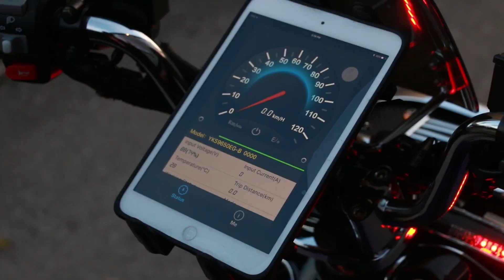Daymak Customs - Ebike Customization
Daymak Customs is the new division of Daymak specializing in the customization of ebikes.

As a hobby Paul Buchanan would customize his ebikes and was given the opportunity to show his talents to the world.

With features including the ebike speaker trunk, LED strips / Headlights. Hands free phone integration, GPS navigation and more.

To either purchase an ebike like this one or to have your ebike customized check out our brand new site: